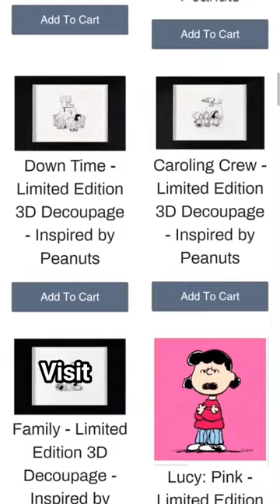Character Spotlight - Snoopy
The loyal and loveable beagle known for his active imagination and alter egos.